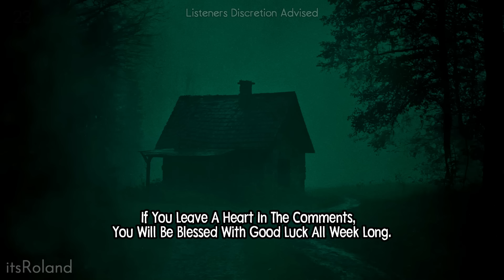I’m A Park Ranger In Wyoming. These Beasts Left 15 Bodies Behind In Shoshone.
I’m A Park Ranger In Wyoming.
These Beasts Left 15 Bodies Behind In Shoshone.